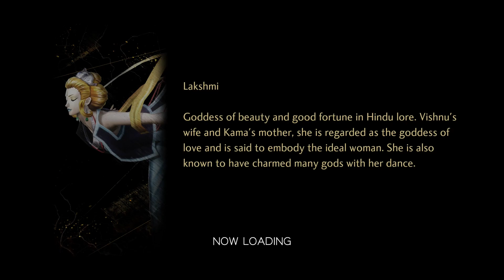Lets play Shin Megami Tensei 5 Part 69